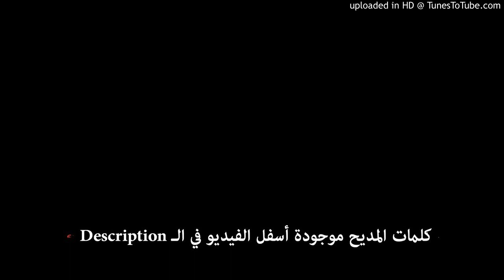06برمهات_25_مديح القديس أنبا مينا الصموئيلي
مديح القديس أنبا مينا الصموئيلي
1- فى كنيسة المنتصرين فى صفوف القديسين
فخر المجاهدين آفا مينا الصموئيلي
2- أحببت اسم أيسوس مخلص النفوس
سرت فى طريق القدوس آفا مينا الصموئيلي
3- عجز الفم واللسان فى مديح هذا الإنسان
محب الملك الديان آفا مينا الصموئيلى
4- كنت طفل صغير بتحفظ المزامير
وتسبح للرب القدير آفا مينا الصموئيلى
5- فضلت البتولية عشت حياة طاهرة نقية
حسب التعليم بالوصية آفا مينا الصموئيلى
6- ملاك كل طهارة اقتادك بمهارة
لطريق الطاحونة آفا مينا الصموئيلى
7- أتى بك رفيق ليرشدك للطريق
لتتبع البابا الحبيب بنيوت آفا كيرلس
8- قصدت البرية  للحياة النسكية
لتعبد رب البشرية آفا مينا الصموئيلى
9-هزمت الخطية  بالدروس العملية
فى حياتك الروحية آفا مينا الصموئيلى
10- طوباك يا مختار ناكرا لذاتك
عشت حياة الأبرار آفا مينا الصموئيلى
11- قديس متواضع ناكرًا لذاتك
مملؤ نعمة وتدبير آفا مينا
12- بركاتك فى كل مكان تسأل عن التعبان
والفقراء والأيتام آفا مينا الصموئيلى
13- تفسير اسمك في افواة المؤمنين
الكل يقولون يا اله أنبا مينا أعنا أجمعين